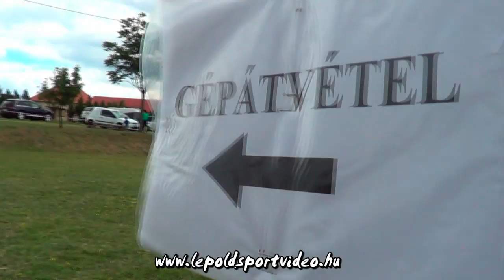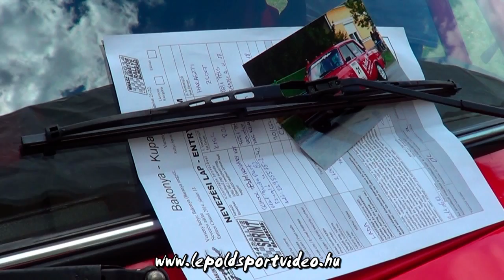lepoldsportvideo.hu:Bakonya Rallye Sprint Gépátvétel 2014.HD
3 perc életkép,a 2014-es Rallye Sprint Bajnokság harmadik bakonyai futamának gépátvételéről.Vágó:Dénes Szabolcs Operatőr és szerkesztő:Lepold Zsolt 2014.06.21.